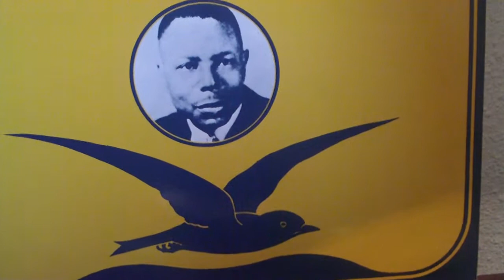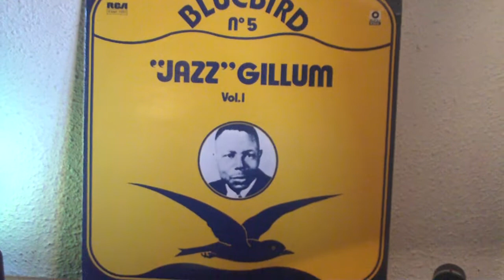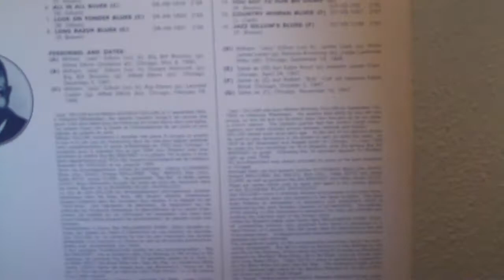Jazz Gillum - " Can´t Trust Myself "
William Mc Kinley Gillum , nació en Indianola Mississippí el 11 de Septiembre de 1904